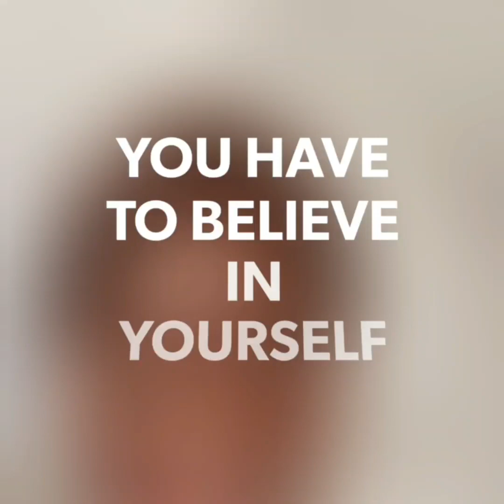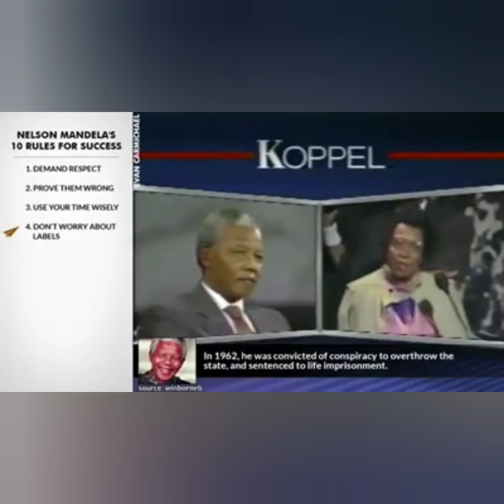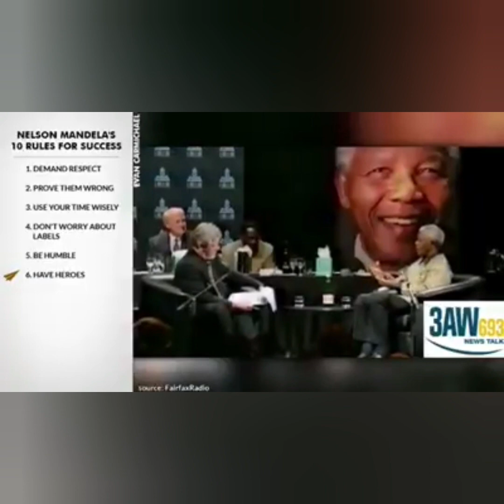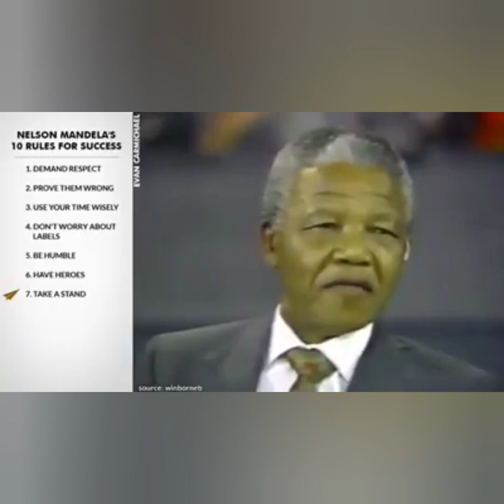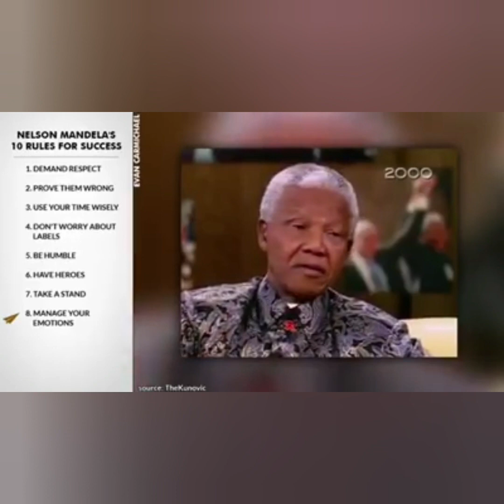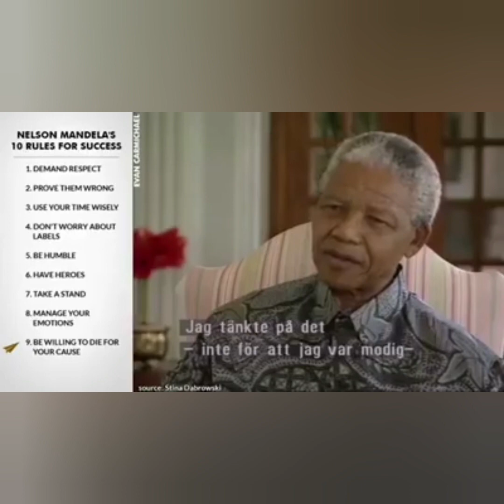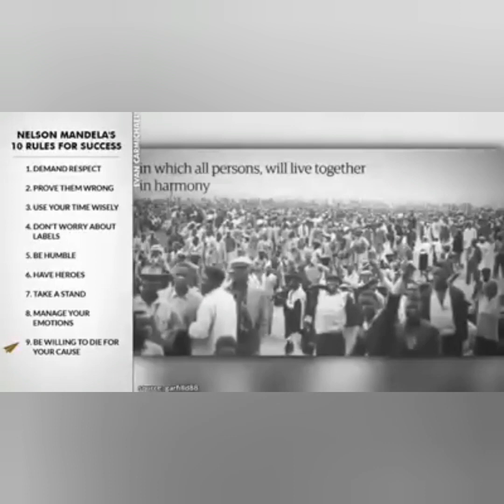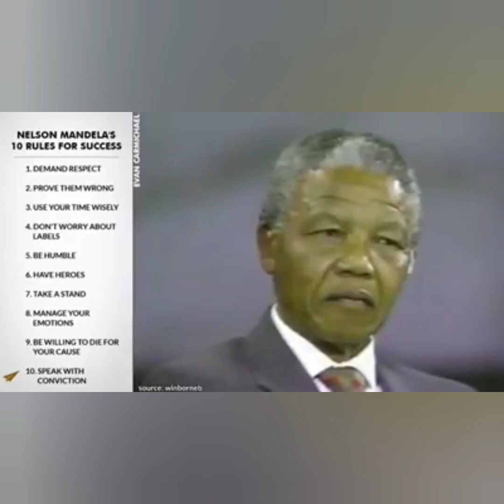Being A True Leader Is To Costly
Welcome to my channel if you like the video please don't forget to smash the 👍like button and also subscribe and so hits that Bell when ever I upload a new video you will be the first to watch THANK YOU 💕